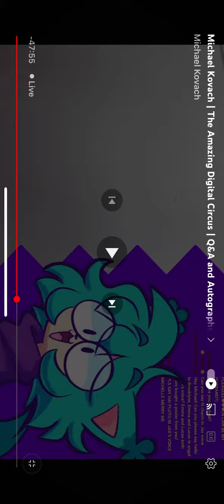IM SO FREAKING HAPPY HE ANSWERED MY QUESTION | @ Michael Kovach | read description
Michael if you see this it made my day that you answered my question I was sick at the hospital with food poisoning during the stream but I went home an hour after the stream ended. You’re my favorite voice actor ever and you play my favorite characters of all time! I even doodle Jax during class like seriously ❤️ my nickname is Winnie the Pooh because I’m always wearing a Winnie the Pooh hoodie so Ty for this I commented a bunch about me being at the hospital but this really made my day so Ty for everything you do, ok byeee have a nice day or night